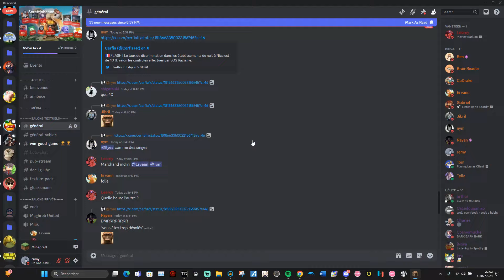vortex delta 260 bpm ending fc